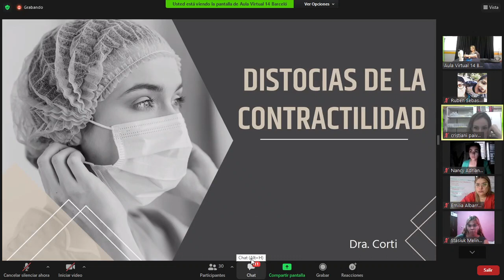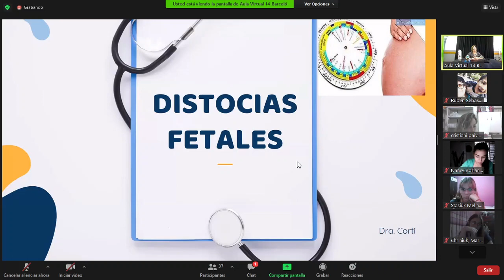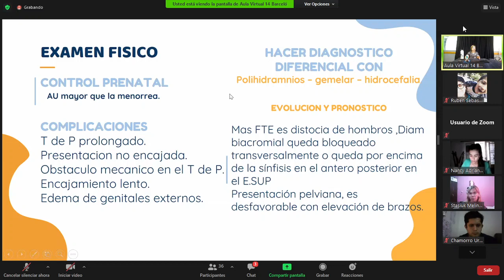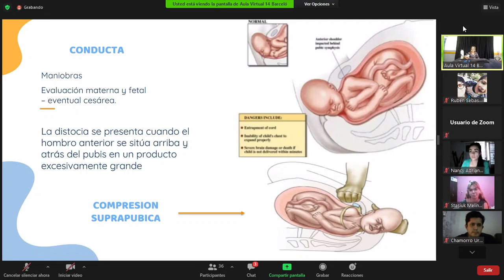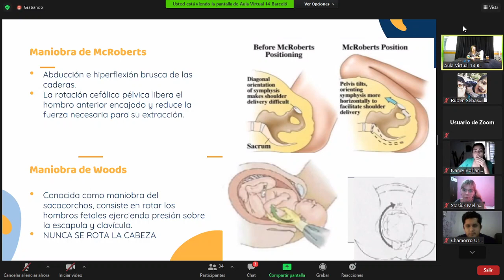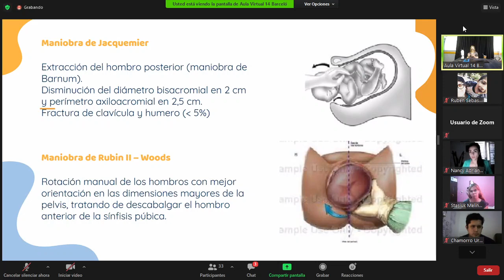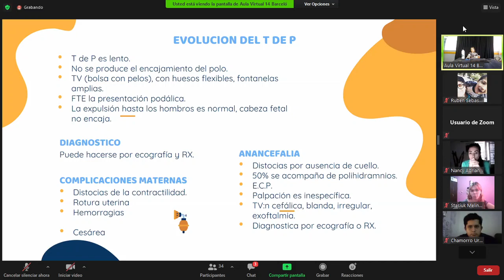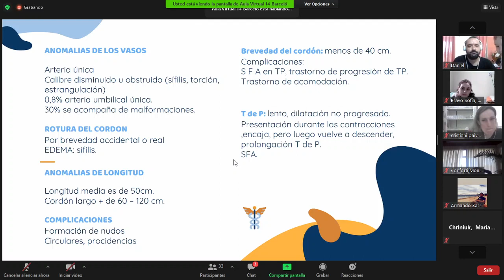11. OBSTETRICIA Distocias I (Dra Corti) 22/03